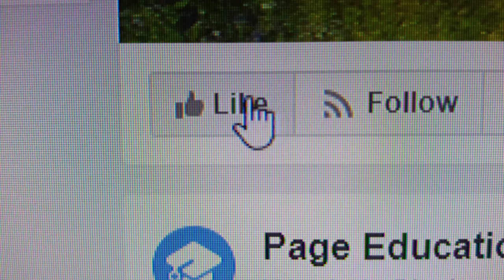LAROSE FOREST//P4//BOURGET ONT// fast rip - flow state. FULL LENGTH EDIT!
Liked this video? Found it helpful? consider dropping some gratitude in the form of a small donation, it helps me grow the channel, and to continue to bring you quality MTB content. Thank You/Merci!

Quick rip @ P4 in the Larose Forest, checking out how well the trail has burnt in since last time. It's G2g!

Larose forest, either P7 or P4 trail networks are great for families or just flow state riding, set and forget. There's nothing here to worry about or keep you on your toes, just beautiful dirt and kilometers of winding trails. Delta's are ~ 75 feet in some area's but mostly just flat to minor ups and downs. The faster you can pedal, the more fun you'll have!

0:00 - Intro
02:30 - 209
03:53 - 207
05:56 - 215
11:19 - 204
12:48 - 203
19:23 - 213
20:42 - 212
23:10 - 202
29:11 - 201

Bike Ninja Score:
Overall 8.2/10. Nice place for a less stress full ride. Generally good flow. nice dirt, too bad didn't have a bit more vert.

Directions from Ottawa to P4:

417 West, take exit @ Limoges, left on Limoges road (5) -- will eventually make a long turn right and turn into Indian creak rd. Continue on (long stretch of gravel) then left on Champlain rd. short distance then, left onto Clarence Cambridge way, short distance to P4 on the right.

Direction from Quebec to P4:

Hwy 148 or 50 to Mason Angers, cross ferry to Cumberland, Cameron St. up to Old Montreal Rd. Left on Old Montreal, continue a few blocks then right on Dunning Road, continue on Dunning Road (long stretch), then left on Du Golf rd., Right on Champlain Rd.(long stretch-past Bourget-turns into Clarence Cambridge way), P4 on the left.

This channel is dedicated to discovering, riding and documenting trail systems primarily in the National capital region(Ottawa/Gatineau), Toronto, Montreal and Quebec. With some mission exploits abroad now and then.